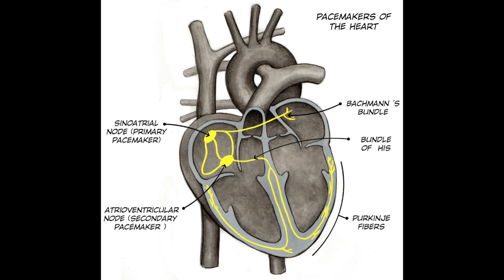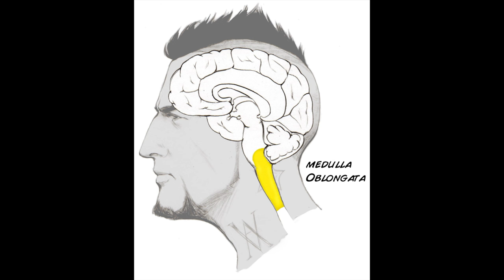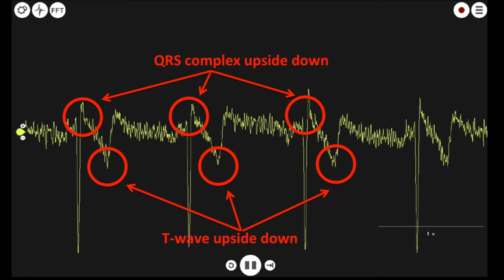Recording EKG's Heart and Brain SpikerShield - Gen2.5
With the Backyard Brains Heart and Brain SpikerShield, you can see your heart electrical activity (electrocardiogram) and begin building interfaces. (January 2016 Update - electrode cables upgraded).